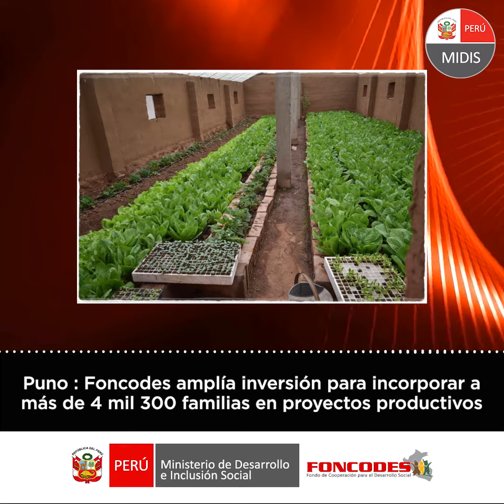2020 07 01 - Puno: amplían inversión para incorporar más de 4,300 familias en proyectos productivos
En Puno, FONCODES, programa del MIDIS, amplió la inversión y el número de hogares usuarios para nuevos proyectos productivos “Haku Wiñay” en los distritos de Achaya, Samán, Caminaca, Arapa, Asillo y Tirapata (provincia de Azángaro); y en los distritos de Kelluyo, Pomata y Zepita (provincia de Chucuito). Serán 26.2 millones de soles y 4 mil 366 familias, reveló el jefe de FONCODES-Puno, David Valdez Gutiérrez.

Unidad de Comunicación e Imagen | Foncodes | MIDIS